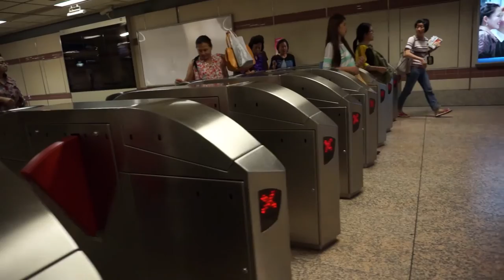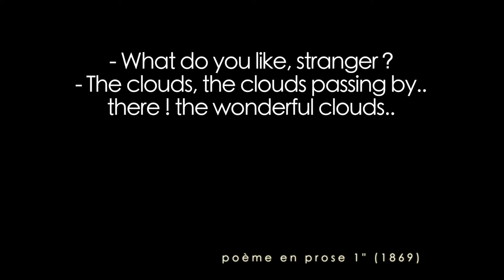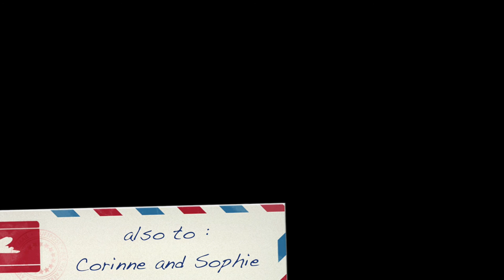Laos the million smile land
In this video, we're taking a trip to Laos – the land of a million smiles! Laos is a fascinating country with beautiful countryside, stunning waterfalls, and friendly villagers.

Here, we'll travel backpacking across the mountains by canoe, visit a waterfall by motorbike, and spend time with the local villagers. We'll have a blast exploring this beautiful country and learning about the people and culture here. So, saddle up and let's go explore Laos!
video postcard of a trip in Laos...  Carte postale video du Laos réalisée durant trois voyages successifs.